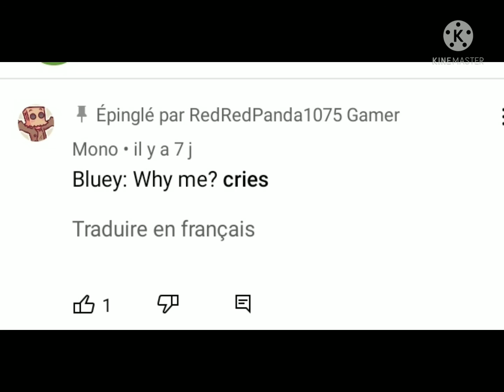stop don't kill bluey ✋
why to kill bluey don't do it kill bluey
is just like bluey Disney junior for to kids
ok stop .